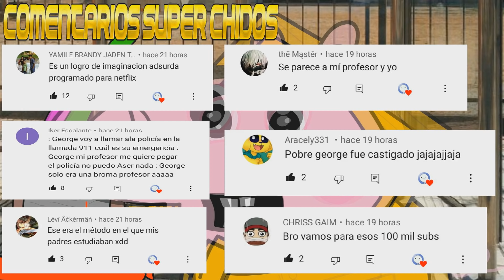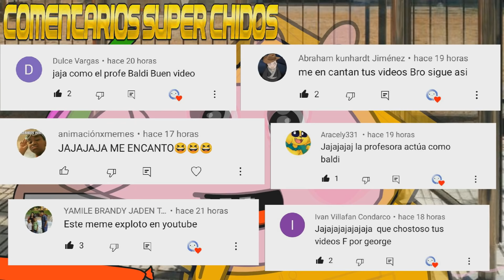EL PAYASO IT ESO TROLLEA A GEORGE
Haz sido trolleado George XD